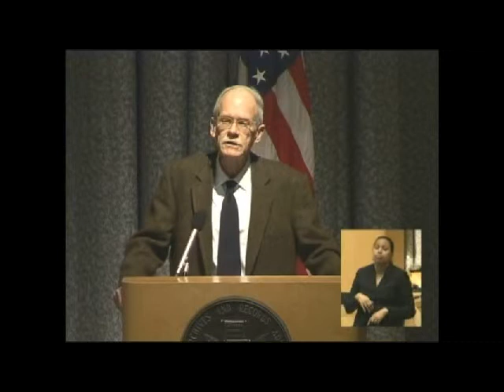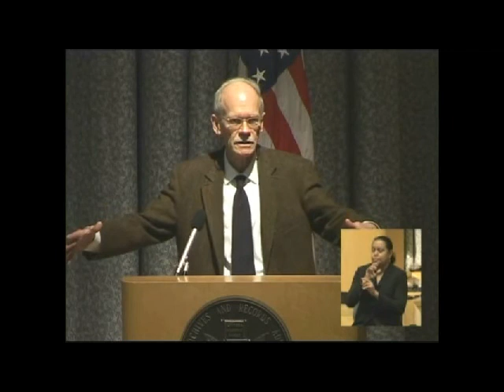Lincoln and the Triumph of Nation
Lincoln Institute Symposium - March 23, 2013
Mark E. Neely, Jr.  -  McCabe-Greer Professor in the American Civil War Era, Penn State University
Symposium Topic: